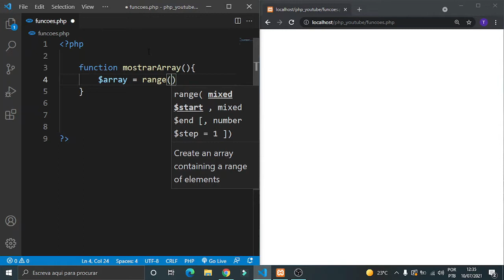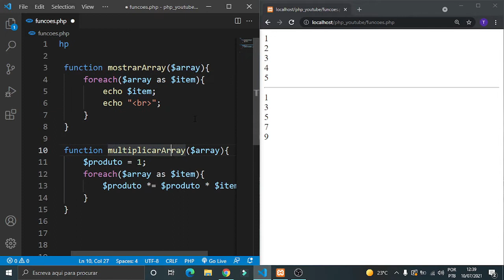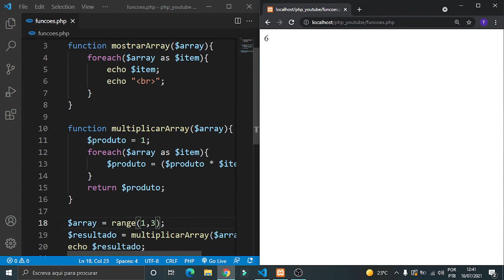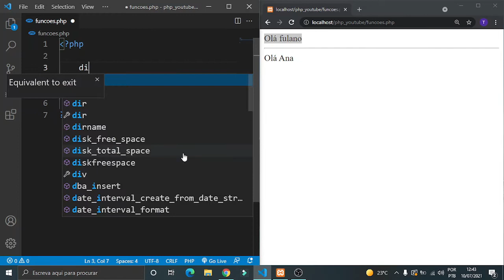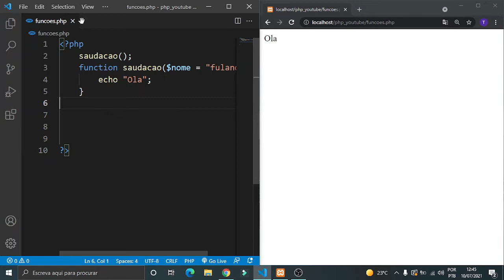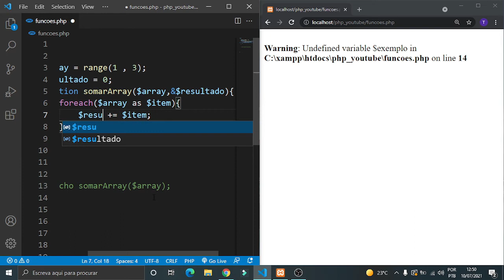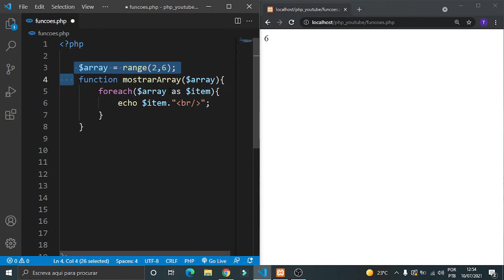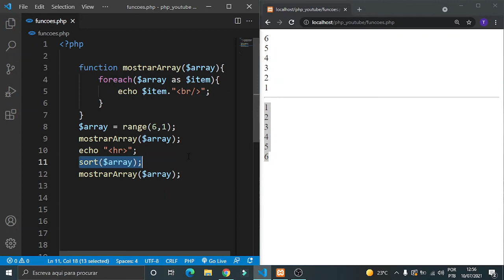CRIANDO E MANIPULANDO FUNÇÕES NO PHP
Olá pessoal , nesse vídeo você vai sair expert no assunto de funções
dentro do php